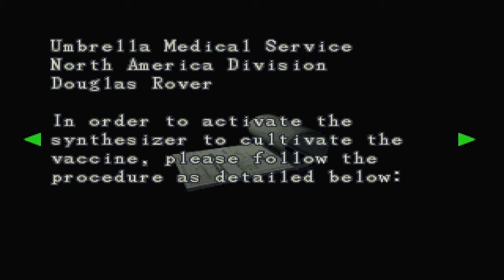Resident Evil 3 - cz 10 - Ekspresowe wyburzanie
Resident Evil 3: Nemesis to trzecia odsłona serii survival-horrorów rozwijanej przez firmę Capcom. Gracze kierują poczynaniami agentki S.T.A.R.S. - Jill Valentine oraz brazylijskiego najemnika - Carlosa Oliveiry, którzy muszą stawić czoła hordom zombie oraz niemal niezniszczalnym monstrom zwanym Nemesis. Twórcy zdecydowali się wprowadzić szereg nowych elementów do mechaniki walki, w tym m.in. możliwość stosowania uniki i nagłych zwrotów.